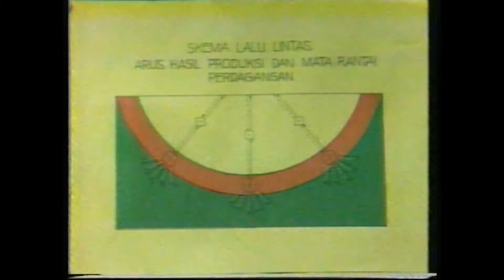Kuliah Perdana oleh Prof Dr Soemitro Djojohadikusumo; Bag III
"Lalu Lintas Perdagangan dan Peran Serta Koperasi"